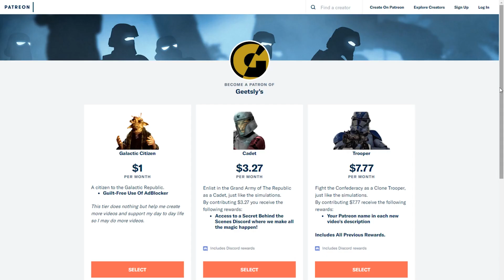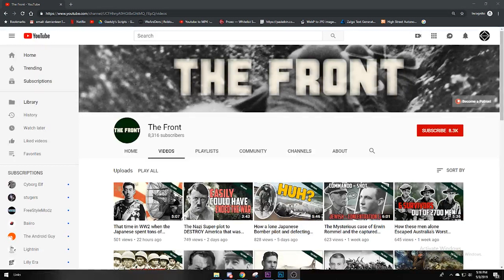What different Republic Admirals thought about the Clones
Tarkin wasn't too big a fan tbh